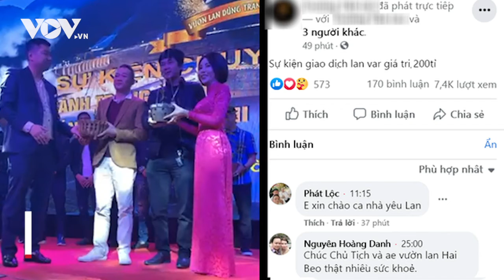Thực hư thương vụ lan đột biến gây chấn động với giá trị 200 tỷ đồng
Dù nhà vườn không tiết lộ giá trị toàn bộ thương vụ nhưng theo một trong những người chơi lan đột biến nổi tiếng, giá trị của dàn lan quý này lên tới 200 tỷ đồng.

37 Bà Triệu, Hoàn Kiếm, Hà Nội, Việt Nam